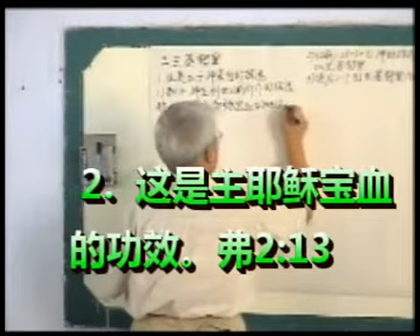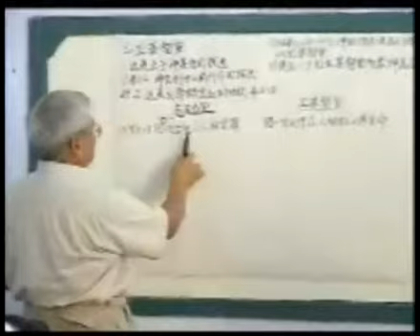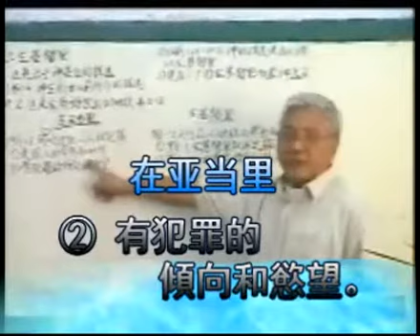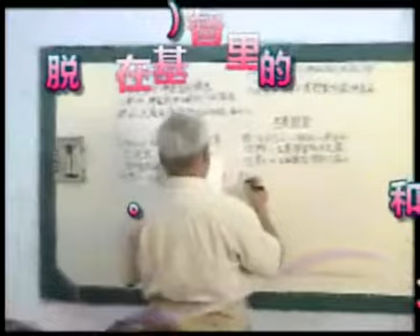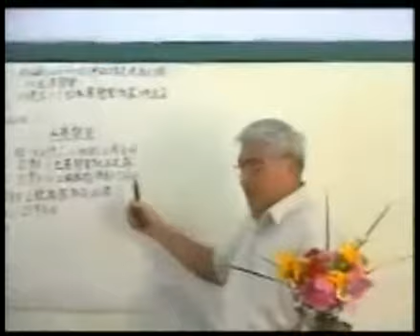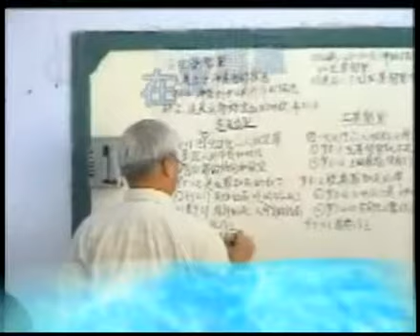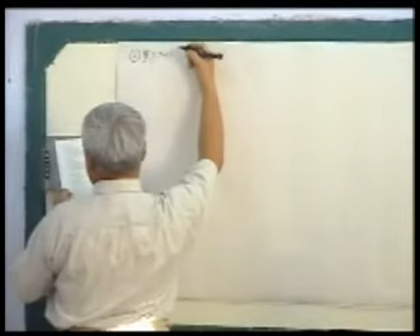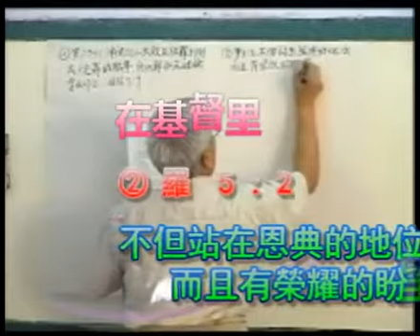认识自己2B陈敏澜老师(人是神创造这世界的最后杰作；人是神用尘土单独造的；是世上其它被造物无法匹配的；人具有和其它被造物完全不同的生命；人是有使命和任务的；人是世上唯一具有思考能力和自我意识的被造物)